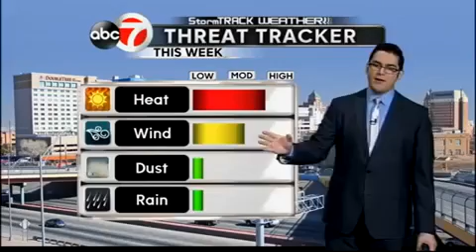StormTRACK Weather: Monday AM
with StormTracker Dan Martinez